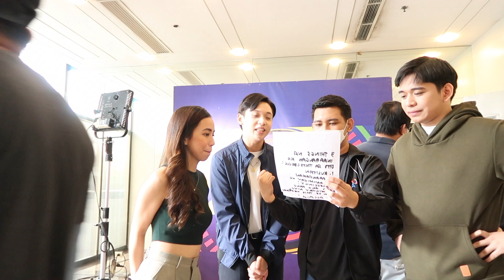Vlogmas 2022 | CSRArchives Ep 7 BTS of guesting at TictoClock + reunion with college friends ♥️